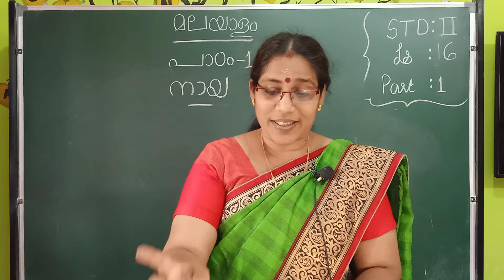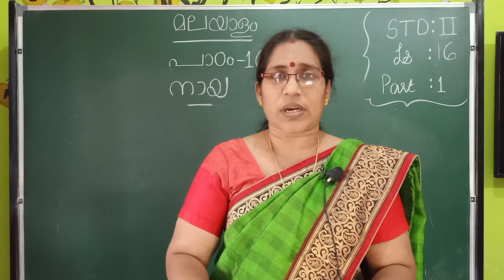Class II Malayalam - Lesson 16 - Part 1